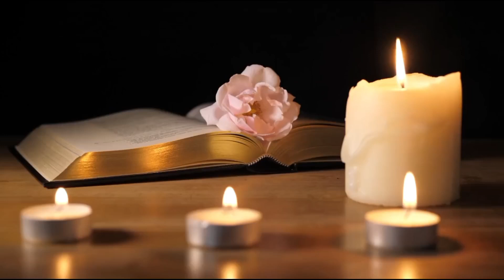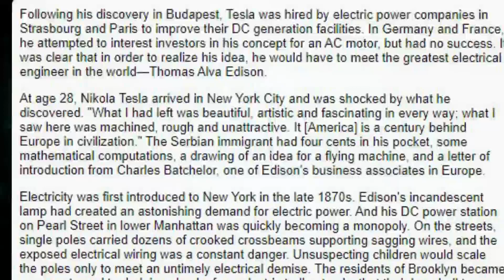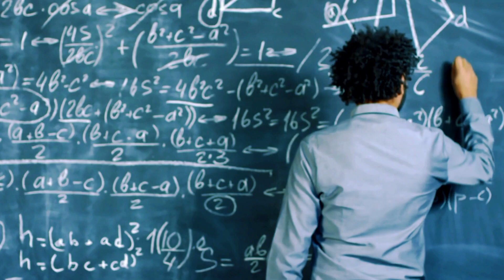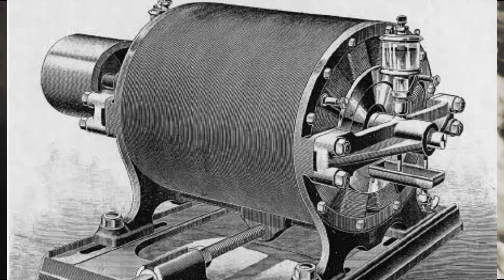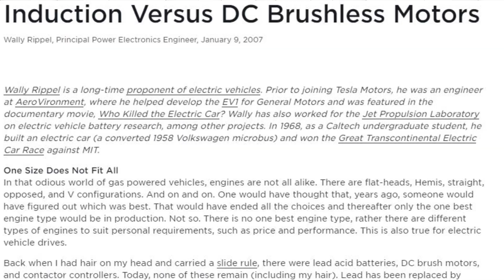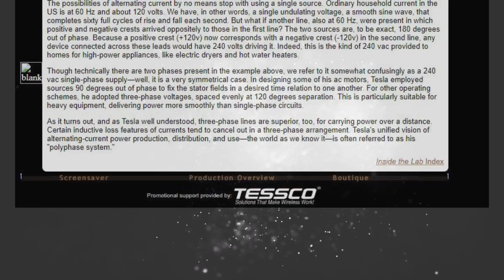The Astonishing Rise Of Nikola Tesla | From Unknown Inventor to Greatest Scientist | History Lyceum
Welcome back to an extraordinary journey of Nikola tesla, From Unknown Inventor to the greatest scientist ever, , the mastermind behind groundbreaking inventions that shaped the future! 🚀 Join us in this captivating video as we unravel the secrets of Astonishing Tesla's genius and explore the path that led him to become the greatest inventor of all time.

🔧 Early Life and Education: Delve into Greatest Scientists, Nikola Tesla's formative years, Nikola Tesla Bio tracing the roots of his passion for invention and innovation. Uncover the pivotal moments that shaped his unique perspective.
⚡ Nikola tesla greatest Inventions: Explore the myriad of inventions that set Tesla apart, from the alternating current (AC) system to the Tesla Coil. Understand the impact of these innovations on modern technology and power systems.

🌐 Visionary Ideas and Concepts: Unearth Tesla's visionary ideas that were ahead of his time, including wireless transmission of energy and the concept of a global wireless communication system. Discover how these ideas continue to influence our world today.

🧠 The Mind of a Genius: Gain insights into Nikola tesla the greatest genius creative process and the extraordinary mind that fueled his inventive spirit. Explore the challenges he faced and the resilience that kept him pushing the boundaries of what was thought possible.

🔗 Legacy and Impact: Learn about Tesla's enduring legacy and the profound impact.
Nikola tesla's greatest secrets finally revealed in this amazing and knowledgeful video.